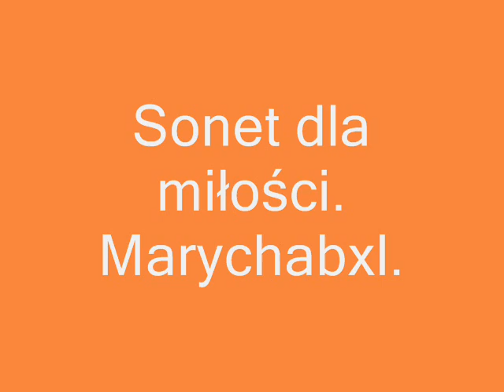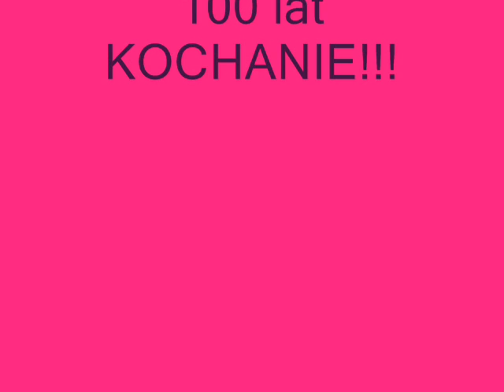Sonet dla miłości marychabxl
Ta piosenka jest dla Ciebie Kareenko z Okazji Urodzin...
100 lat Kochanie...
Życzy Mąż.